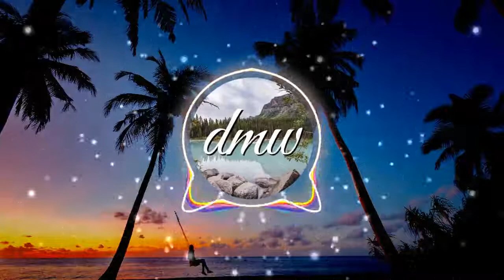Yah Yah - non copyright music - DMW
You're free to use this Music or song and monetize your video.
♫ Free Music and songs to use in your videos!

DOWNBEAT MUSIC WORLD is promoting free music only.
Support Free Music for Commercial Use